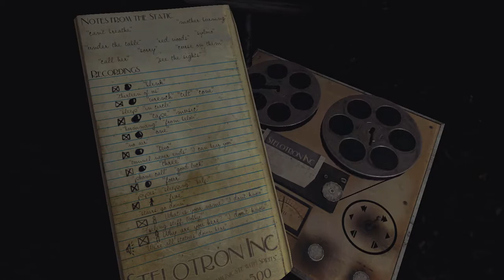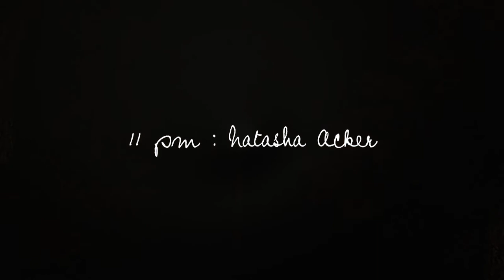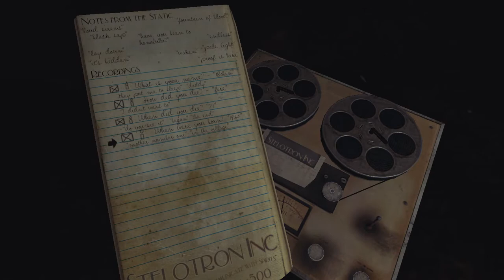Verschüttete Vergangenheit ♡ #06 🎤 Let's Play Sylvio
Wieder machen wir uns auf den Weg durch den Park, durch den unheimlichen, roten Nebel, vorbei an Hütten, die halb von der Erde verschlungen wurden und auch Autos, die nur noch teilweise aus der Erde ragen. Wir sammeln Fetzen der Vergangenheit und langsam beginnen manche Dinge Sinn zu machen.

Sylvio

Wenn Dir das Spiel gefällt, unterstütze bitte die Entwickler und kaufe es dir!

Entwickler & Publisher: Stroboskop